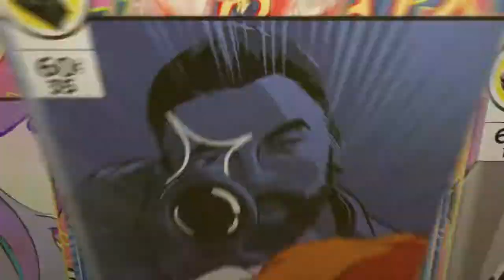MINECRAFT LETS PLAY!!!!! ep 1